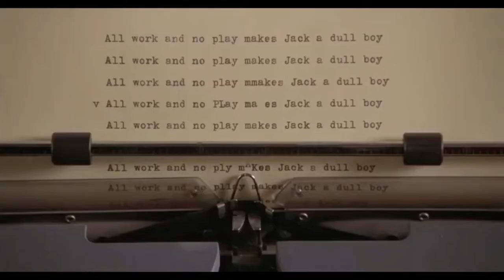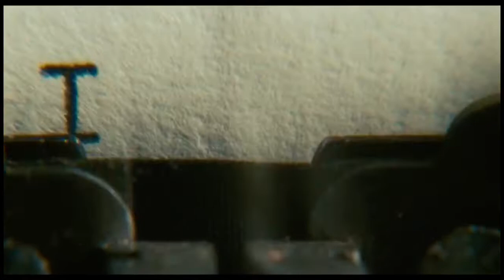Short compilation of typewriter scenes from movies / films